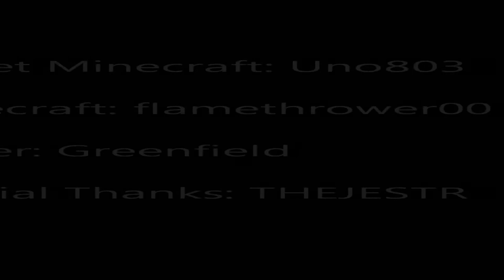Minecraft Light Show - Greenfield City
This is a redstone display I made on GreenField Life Size City server.

EDIT: This is no longer on the current Greenfield map. It is on versions 0.3.1 and earlier.